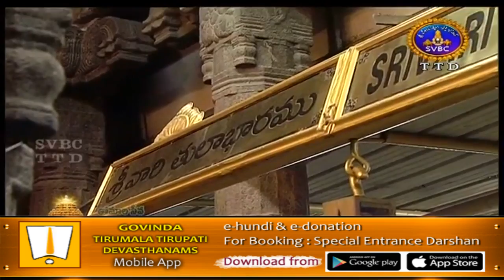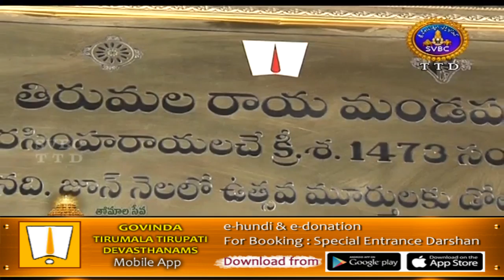Srivari Koluvu | 04-02-18 | SVBC TTD